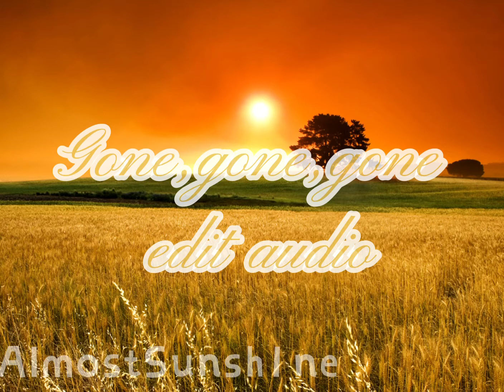Gone Gone Gone Edit audio |Almost Sunshine